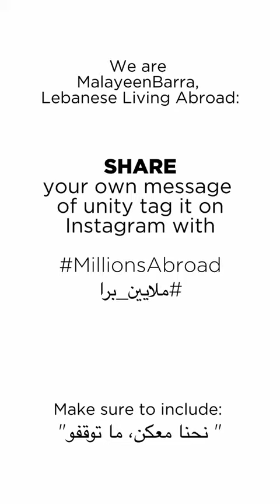غضب بلدان الانتشار